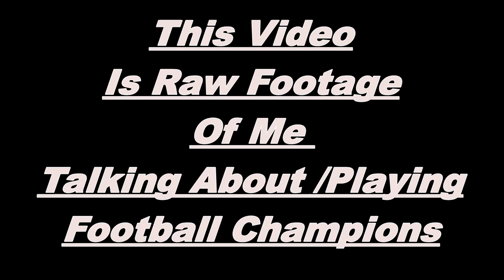MY FIRST REACTION TO THE NEW RO-FOOTBALL GAME! [ROBLOX Football Champions]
Day 3 of A Week Of DimeMeQ

If you want to play the game, you have to join their group first.
REMEMBER: THIS GAME IS NOT A FULLY RELEASED GAME YET, THERE IS STILL MORE TO COME!

Hello Everyone, If you haven’t seen me before i'm DimeGMZ, I post Football Fusion and Flee The Facility Content. If you’d like to see one of your video ideas happen in a video then leave the idea in the comments and ill be sure to try to attempt to do it. I post every other day and sometimes I might do a week of daily uploads, make sure to like the video and subscribe and comment more ideas/encouraging words, and peace out!